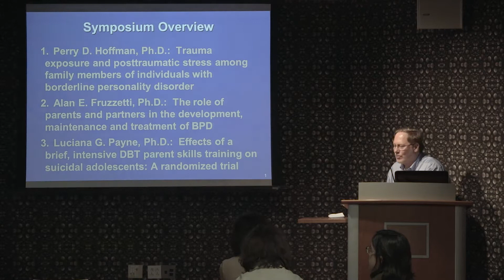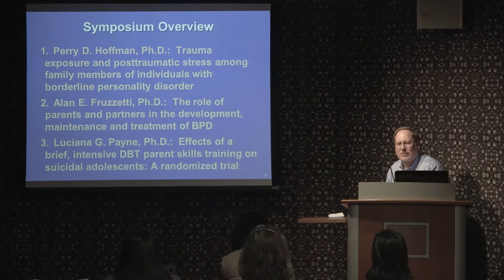27 Alan E. Fruzzetti, Ph D Symposium Intro Family Approaches to Personality Disorders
Dr Alan Fruzzetti,  co-creator of the Family Connections program,  talks about the role of parents and partners in the development, maintenance and treatment of personality disorder.